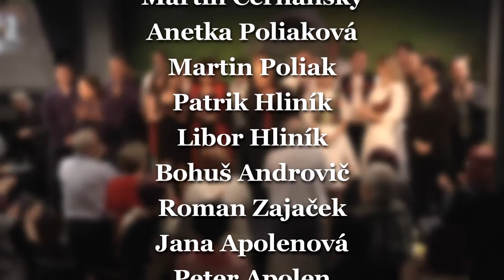Benefit: Zatvárame kasíno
Pesničky z kasína 22 z klubu Blue Note v Novom Meste nad Váhom
Účinkujú: Bonita, Kapesní kapela Kapka, Patrícia Čepcová, Petr Hannig, Heligonkári z Krasňan, Black Band